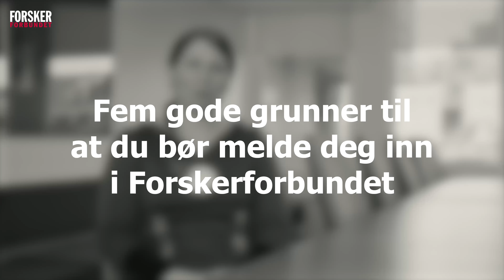Fem gode grunner til at du bør melde deg inn i Forskerforbundet